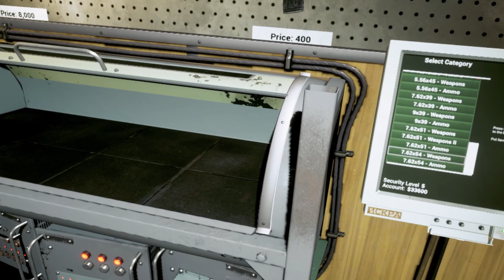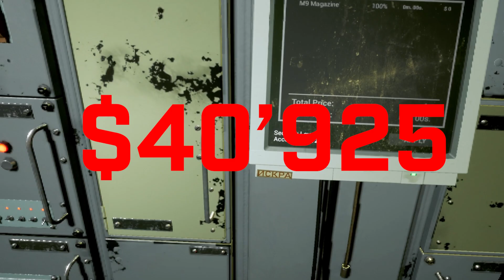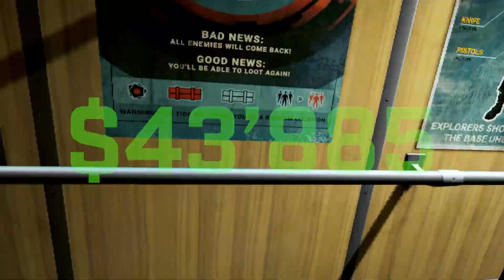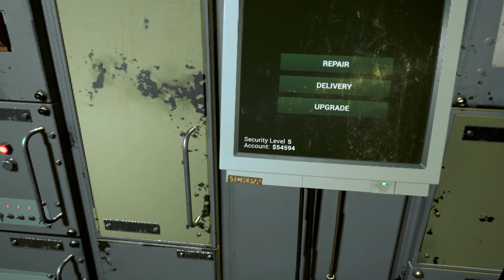Making a TON of MONEY - Into The Radius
My quest is not over yet, I have more money to make and more guns to buy!